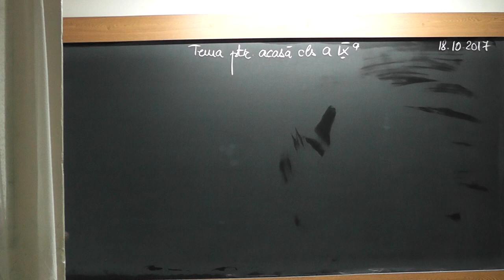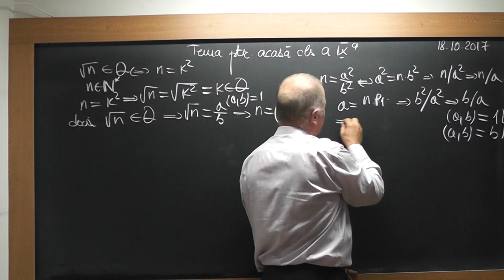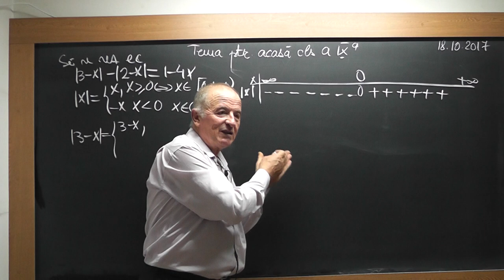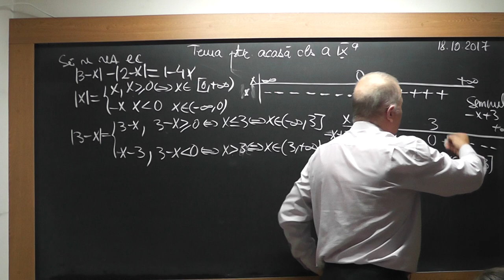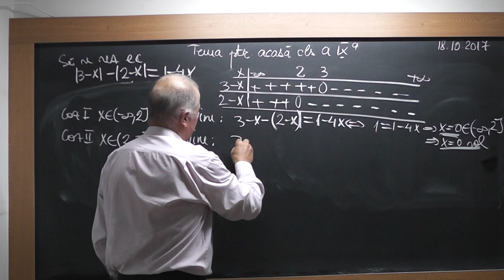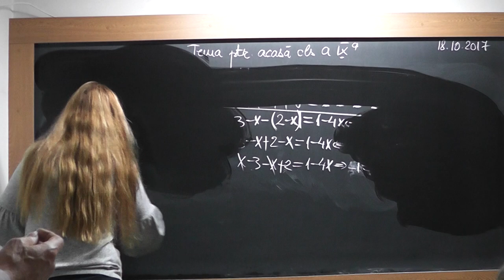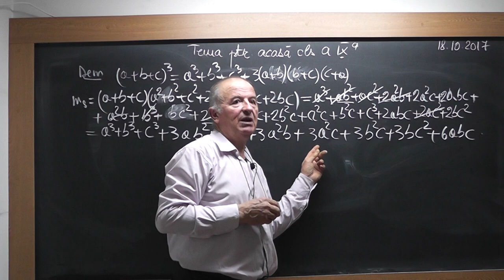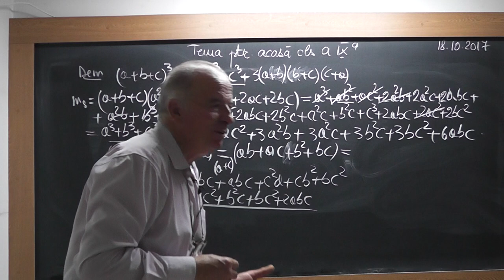1/3 1586 Clasa 9 Ecuatii cu modul Identitati Inegalitati demonstrate pe baza inegalitatilor clasice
Aceste lectii sunt SUSTINUTE de VOI si daca va sunt utile, as aprecia un Like, Share, Comment - In aceasta lectie de matematica pe care o puteti vedea in direct si pe ne ocupam de tema pentru acasa la algebra la clasa a IX-a. Din cuprins: Ecuatii cu modul, Identitati, Inegalitati demonstrate pe baza unor inegalitati clasice.
- VIDEO MATEMATICA cu Proful Online sau cautati pe Google: profu online Ioan Ursu